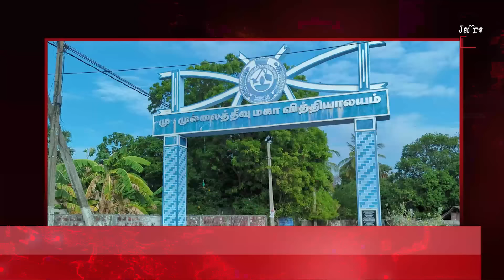இலங்கையின் இன்றைய 25.05.2024 முதன்மைச் செய்திகள்|Today#jaffnanews| @jaffnagallery